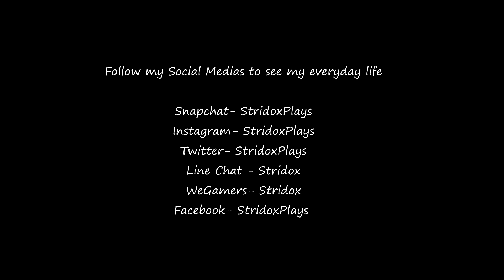Lords Mobile How To Lose 8,000,000 Troops 😭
Stridox Positivity Attracts Positivity T-Shirts now available.